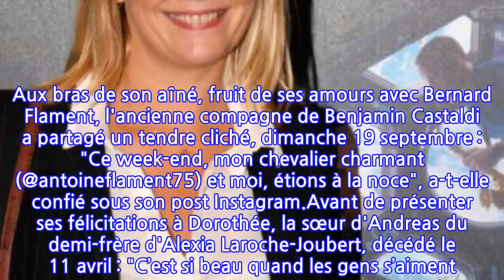PHOTO – Flavie Flament pose avec son (grand) fils Antoine : « Mon chevalier...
Flavie Flament est une maman fière. En charmante compagnie pour célébrer le mariage d'un proche, l'animatrice de 47 ans est apparue aux côtés de son grand fils Antoine. Aux bras de son aîné, fruit de ses amours avec Bernard Flament, l'ancienne compagne de Benjamin Castaldi a partagé un tendre cliché, dimanche 19 septembre : "Ce week-end, mon chevalier charmant (@antoineflament75) et moi, étions à la noce", a-t-elle confié sous son post Instagram.Avant de présenter ses félicitations à Dorothée, la sœur d'Andreas du demi-frère d'Alexia Laroche-Joubert, décédé le 11 avril : "C’est si beau quand les gens s’aiment. Ça fait croire en tout. Merci Dorothée et Thibault", a-t-elle sobrement ajouté. Complice le duo mère-fils n'a pas manqué d'attendrir les internautes : "Que vous êtes beaux","Grande classe","jamais déçue par ce chevalier trop charmant Antoine", lit-on en commentaire.Mère heureuse, Flavie Flament se dévoile occasionnellement avec ses deux grands garçons sur Instagram. Entre souvenirs d'enfance et clichés complices, la présentatrice de RTL qui préfère vivre seule désormais, profite de chaque instant à leurs côtés. Son aîné Antoine âgé de 25 ans est le fruit de sa première union avec Bernard Flament. Son dernier enfant parti s'installer chez son père, Enzo est né de sa relation houleuse avec Benjamin Castaldi, devenu père d'un quatrième enfant.